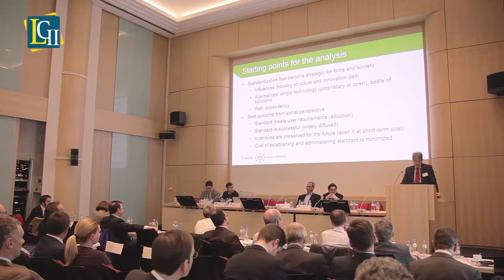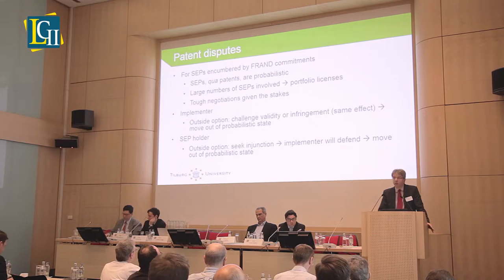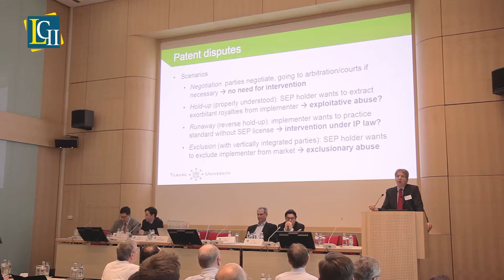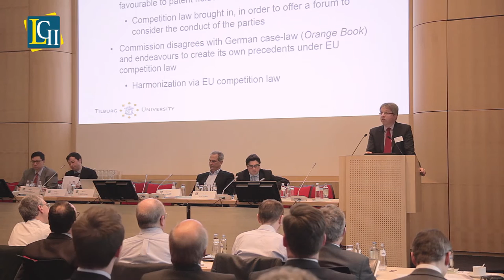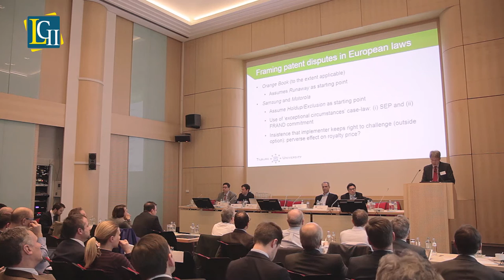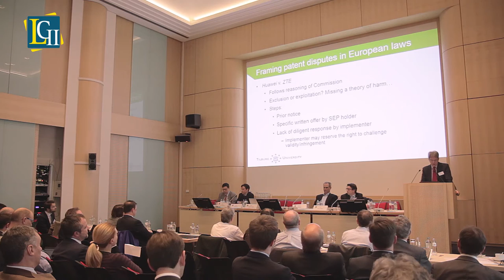Pierre LAROUCHE on "Framing Patent Hold-Up Within European Law”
Speech made by Prof. Pierre LAROUCHE (TILEC, University of Tilburg) during the LCII Conference on "Regulating Patent 'Hold-Up'?" (Brussels, Feb. 29, 2016).

Conference programme and slides of the speakers on the LCII

See also our other videos on YouTube!